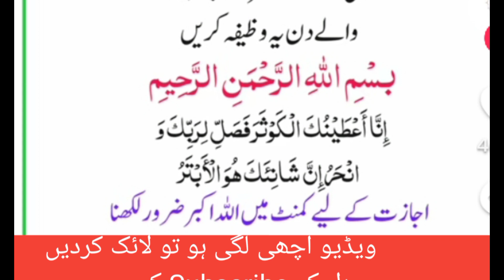3 din k Amal se har hajat puri I har hajat puri hone ka wazifa I Tibbi ruhani ilaj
3 din k Amal se har hajat puri I har hajat puri hone ka wazifa I Tibbi ruhani ilaj

surah kausar ka wazifa 3 din ka
surah kausar ka wazifa
din k Amal se har hajat puri
Tibbi ruhani ilaj

powerful wazifa
khas wazifa
ruhani amal
wazifa amal
wazaif ki dunya ulma e hind
ruhani taqat ka wazifa
urdu health tips
roohani amliyat aur wazaif
hakeem tariq mehmood
noorani ilaj
saiful wazaif

mushkilat ka hal wazifa ubqari
sakht pareshani ka wazifa
sakht mushkil se nikalne ka wazifa
wazifa for problems
wazifa for hajat in one day
powerful wazifa for hajat
2 rakat salatul hajat
 musibat se bachne ka wazifa

ubqari
roshni centre
oladoc
haji shahid attari